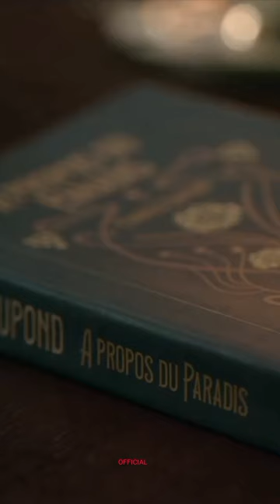Ladki Patana To Koi Inse Seekhe l Berlin l WhatsApp status l